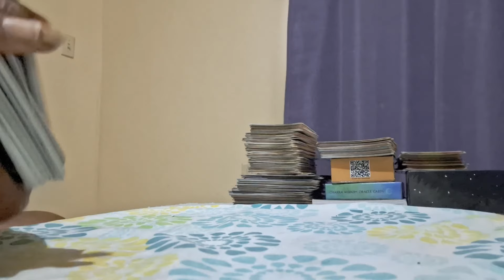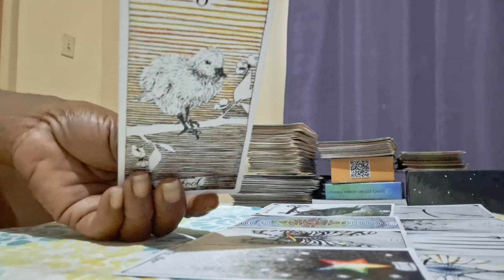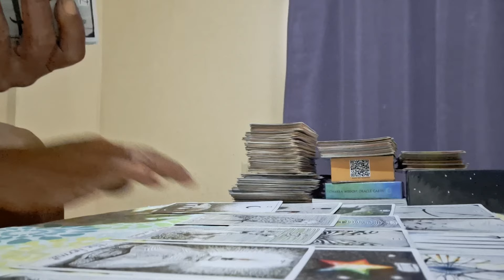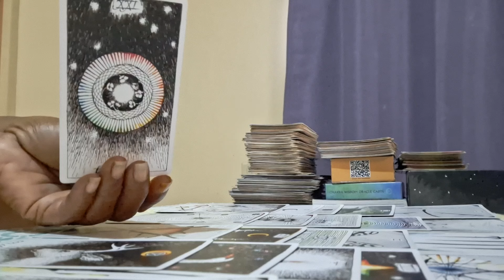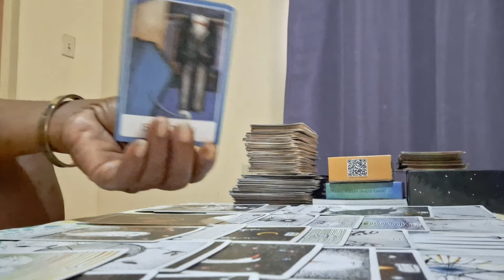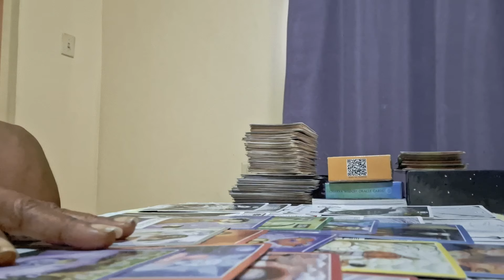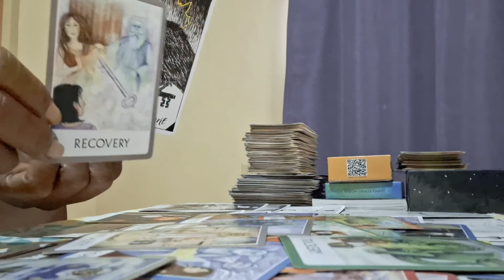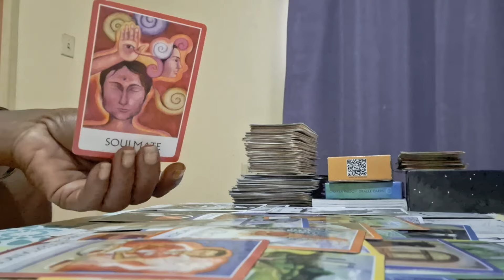This new person will contact you very soon next 48hours 💕❤️